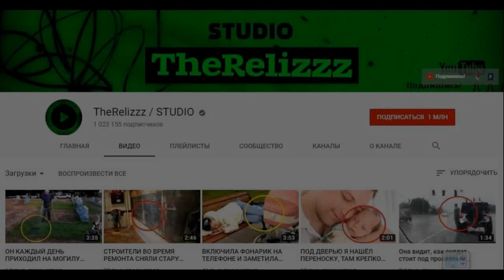ВЕСЬ МИР АХНУЛ: В СВОИ 123 ГОДА СТАРИК РАССКАЗАЛ НЕВЕРОЯТНОЕ